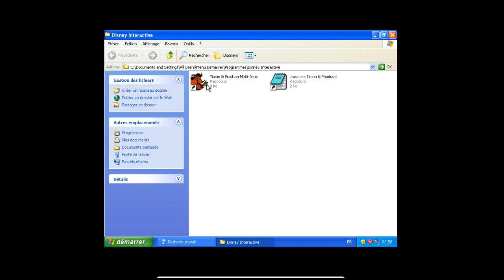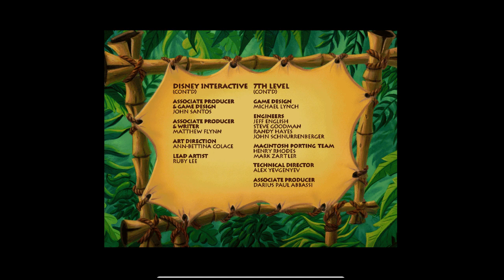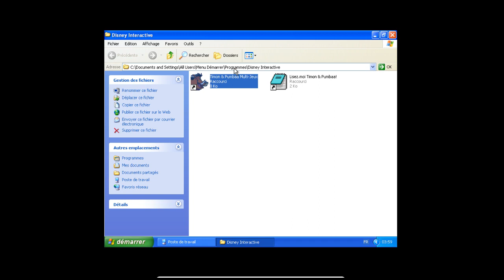Timon et Pumba s'éclatent dans la jungle ! PC Français COMPLET